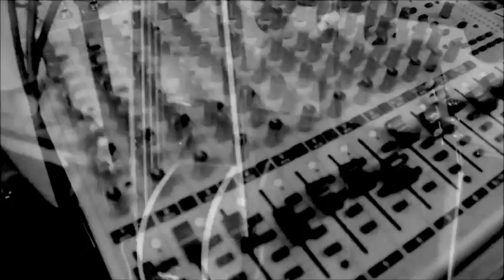Boondock Radio - Umbrella (Rihanna Acoustic Folk Cover)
This time we went for a little self-made video recorded in our rehearsal room. Hope you guys like it!

Boondock Radio is a folk band creating cover versions of modern and also classic hits.

Recorded @ Bazn Sounds and Records. Thanks to Bartol & Reinsn!
Special thanks to Paul!